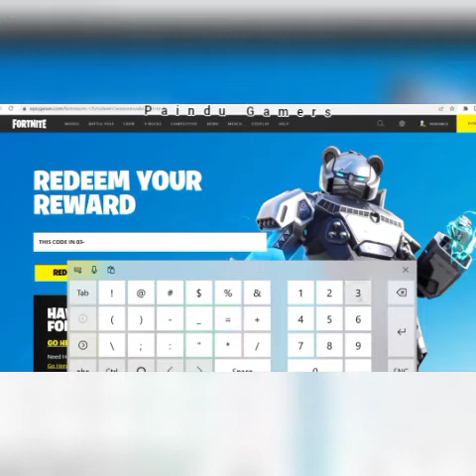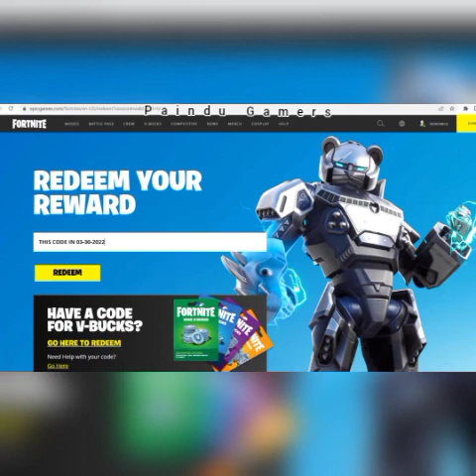fortnite redeem codes 2022 - v bucks codes - fortnite code 2022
fortnite redeem codes reward 2022 || fortnite creative code 2022 || fortnite codes for skins